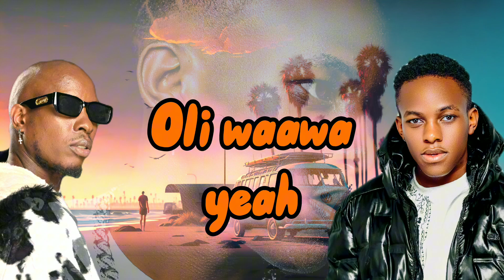Tuli 5&6 | PawaBoy AB & Rekoda Feelingz | Lyrics Video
'Tuli 5&6'' by Pawaboy Ab feat Rekoda Feelingz
Audio by One2 studios

Pawa Boy AB is a rising star in the Ugandan music scene, and his vocal prowess is truly remarkable, capable of giving you goosebumps. What sets him apart is his versatility and dynamic ability to excel in various music genres, distinguishing him from other typical Ugandan artists. He's poised to ascend to the pinnacle of the African music landscape.

Pawa Boy AB has found a home at Daddy Records, a record label that not only supports and mentors him but also markets his talent to a global audience. With this backing, he's on the path to making a significant impact in the music industry, not just in Uganda but across the entire African continent